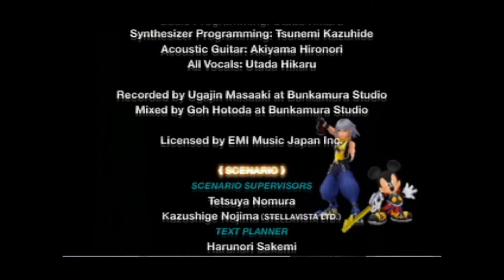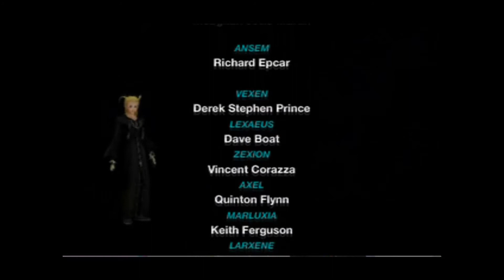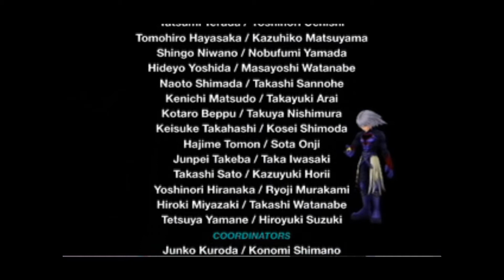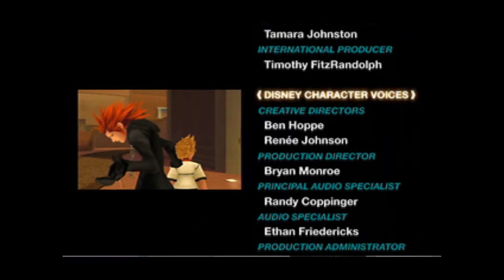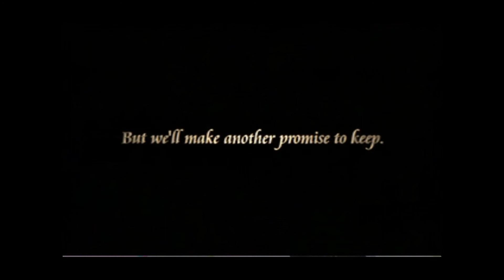Let's Play : Kingdom Hearts Re: Chain of Memories, épisode final[Fr]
On aura mis le temps, mais nous voici enfin arrivé au dernier épisode de notre aventure dans le Manoir Oblivion dont je vous laisse profiter.